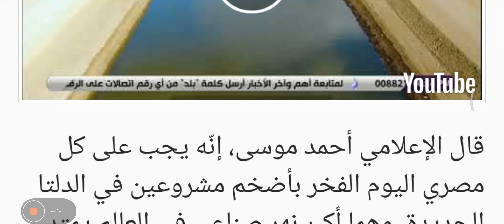تفاصيل إطلاق اكبر نهر صناعي في العالم في مصر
الحلم أصبح حقيقة.. تفاصيل إطلاق مصر أكبر نهر صناعي في العالم

قال الإعلامي أحمد موسى، إنّه يجب على كل مصري اليوم الفخر بأضخم مشروعين في الدلتا الجديدة، وهما أكبر نهر صناعي في العالم يمتد من 150 إلى 170 كيلومترا في قلب الصحراء الغربية لزراعة الدلتا الجديدة، والقناة المائية لري مشروع مستقبل مصر الزراعي.

وأضاف خلال برنامجه «على مسئوليتي» على قناة صدى البلد، مساء الأحد، أنّ الرمال تتحول اليوم إلى مساحات خضراء وأصبحت مصر تمتلك أكبر نهر صناعي في العالم، يوفر 7.5 مليون متر مكعب من المياه في اليوم، لافتا إلى أنّ الرئيس السيسي قرر اقتحام الصحراء وتحويلها لأراضٍ زراعية.

وتابع الإعلامي أحمد موسى أن النهر الصناعي لزراعة الدلتا الجديدة يعمل بأحدث التكنولوجيات لإجراء معالجة ثلاثية على مياه الصرف الصحي، لافتا إلى أن الدولة تسعى إلى تقليل فجوة الاستيراد وتحقيق التنمية المستدامة: عندما تملك الدول قوتها تملك قرارها.

وأشار أحمد موسى إلى أنّ مصر تستهدف زراعة 2.2 مليون فدان في الصحراء الغربية من خلال مياه النهر الصناعي، لافتا إلى أنّ المساحة الهائلة التي سوف تُزرع تعادل 30% من مساحة الدلتا القديمة.

وكشف أحمد موسى أن تكلفة إنشاء أكبر نهر صناعي في العالم بالدلتا الجديدة في الصحراء الغربية تصل إلى 60 مليار جنيه، موضحا أنّ المساحات المزروعة في مشروع مستقبل مصر، اليوم الأحد، بقلب الصحراء بلغت 450 ألف فدان.

واختتم أحمد موسى بالإشارة إلى أن القناة المائية والنهر الصناعي يوفران 17 مليون متر مكعب من المياه، يتم ضخها في مشروع مستقبل مصر والدلتا الجديدة، مؤكدا أنه بعد 14 شهرا سيكون قد تمت زراعة 2.2 مليون فدان لصناعة طفرة في مستقبل مصر الزراعي.